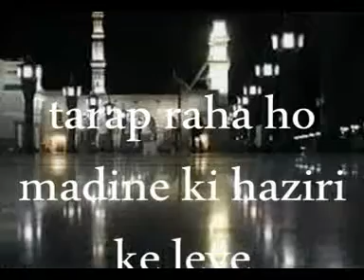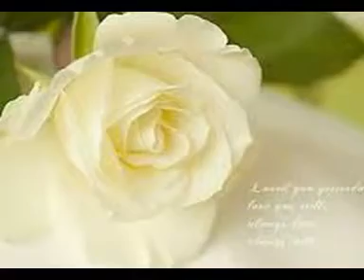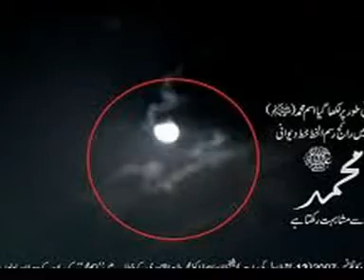TARAP RAHA HO by sameer attari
naat sonn naa huzoor ki sunnat hai